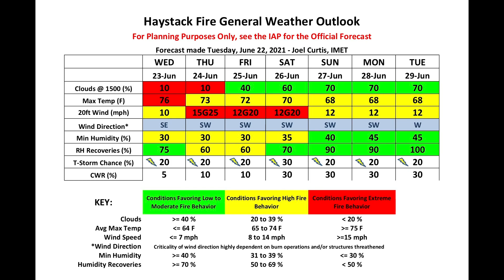Holdover Fires in Alaska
Interview with Fire Behavior analysts and Meteorologist focusing on Holdover Fires in Alaska.